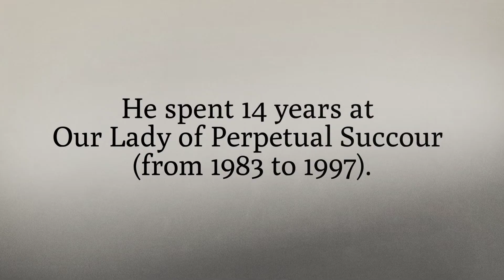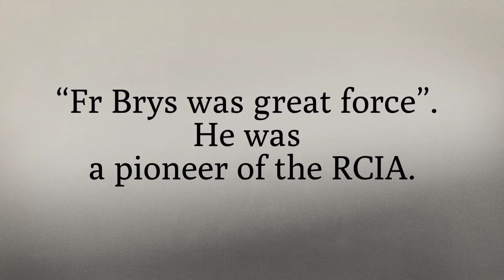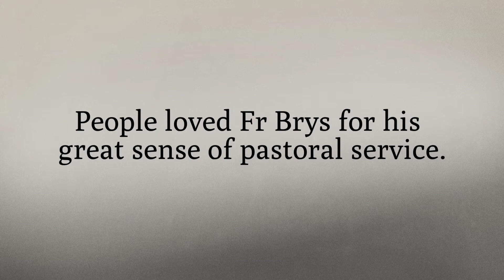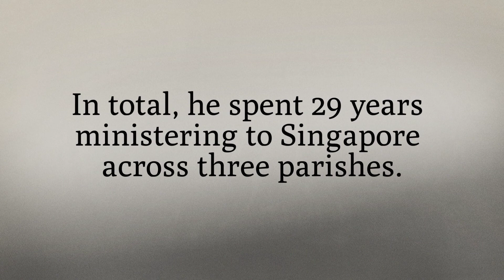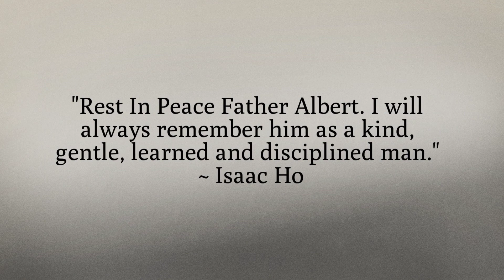In Memory of A Beautiful Life, Fr Albert Brys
Rev Fr Albert Brys, CICM (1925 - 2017)

Our heartfelt prayers and condolences for Father Albert Brys, who has gone home to the Lord on Sunday 17 September 2017.

Many of us will remember Fr Brys, who was with our parish for 14 wonderful years until 1997!

He was a great force behind the RCIA (Rite of Christian Initiation of Adults), as well as Marriage Encounter and Engaged Encounter. Fr Brys was also the local CICM superior in Singapore. He loved walking, and had a great interest in China, often wishing he were 20 years younger to join the China program.

Being an avid reader, Fr Brys was the one who started the Saint Jerome Library in OLPS, encouraging people to read good books on spirituality.

Fr Brys has inspired us and many others, with his missionary zeal, and even till his last days he was thanking God, with his words, "I have had a beautiful life!" (Ik heb een schoon leven gehad)